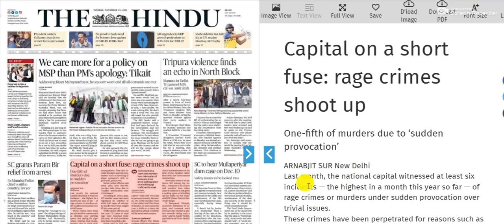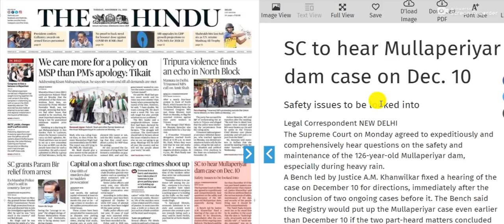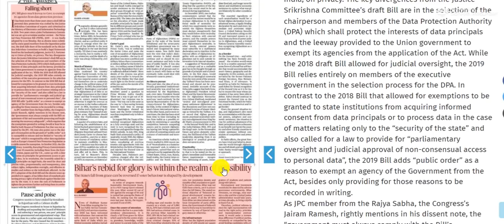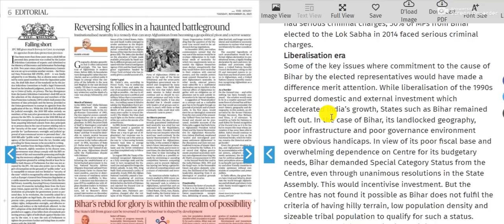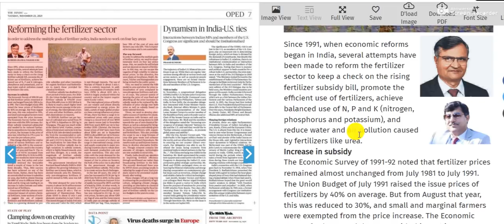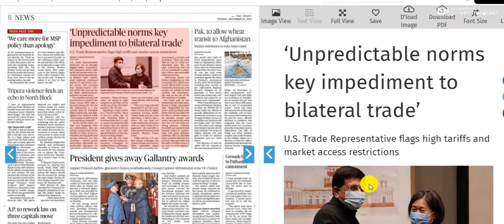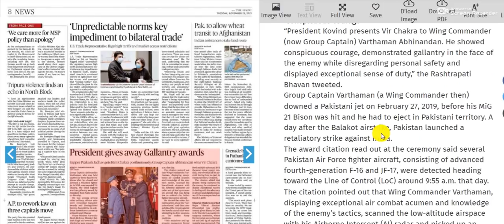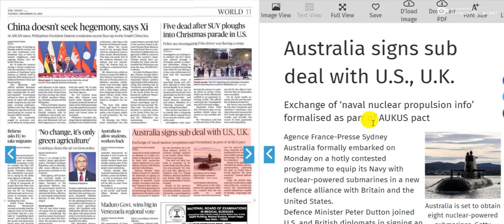'The Hindu' Analysis for 23rd November 2021 (Current Affairs for UPSC/IAS)